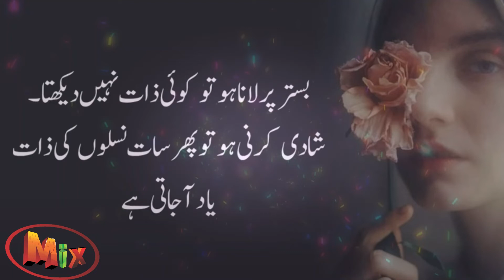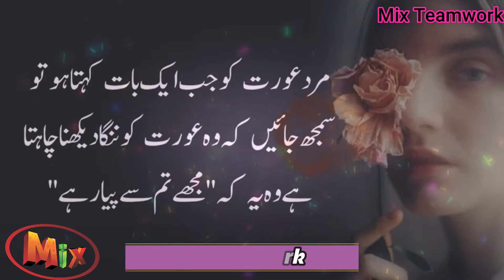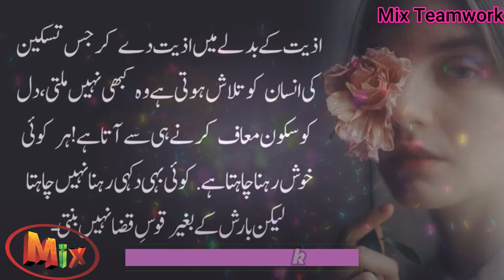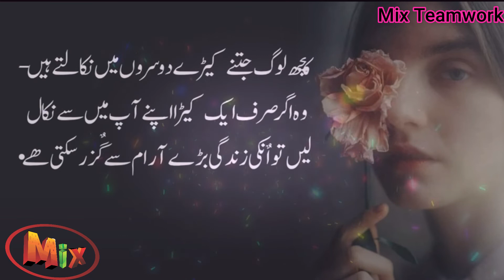Mard Jub Orat ko Aik Baat Kehta Ho Tu Samjhu | Qeemti Batain | Heart Touching Quotes In Urdu